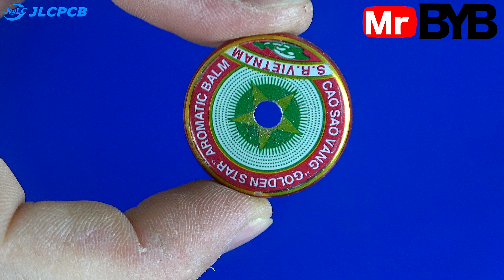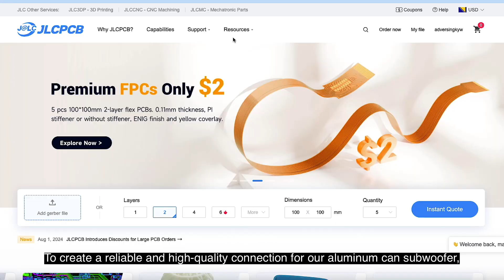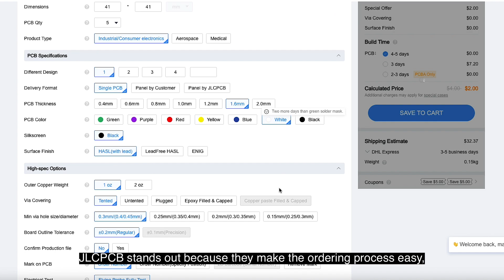How to Turn an Aluminum Can into a Powerful Subwoofer 🔊 DIY Project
JLCPCB PCB Fab & Assembly from $2! Register to get $60 Coupons: ▶
🔥 Turn an ordinary aluminum can into a powerful DIY subwoofer! In this fun and simple project, I'll show you how to transform a regular can into a surprisingly effective speaker that delivers impressive bass. Whether you're a DIY enthusiast or just love unique audio hacks, this is a must-watch.

👉 What You'll Learn:

How to use an aluminum can to create a subwoofer
Easy steps for assembling a unique sound system
Pro tips for optimizing sound quality
🔔 Follow me for more DIY projects and creative builds!
TIMESTAMPS:
00:01 — Speaker testing at high and low frequencies.
00:45 — Speaker enclosure manufacturing: key steps and recommendations.
01:13 — Aluminum can preparation: choosing the right size and processing tips.
03:12 — Printed circuit board creation: essential steps and process details.
05:45 — Central rod production: materials and optimal coil wire turns.
09:10 — Crafting the rod for the subwoofer’s central part.
11:01 — Subwoofer assembly and frequency testing.